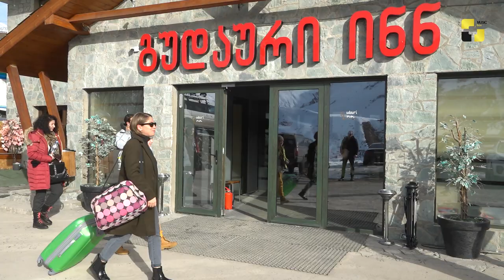განახლებულმა გუდაური ინნ-მა მედია ტურის მონაწილეებს უმასპინძლა